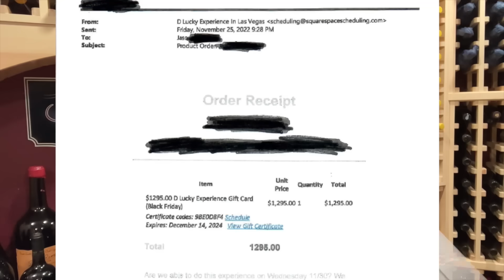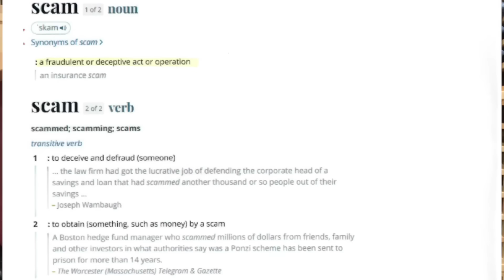D LUCKY EXPERIENCE - You All Have Asked For It, Here It Is....